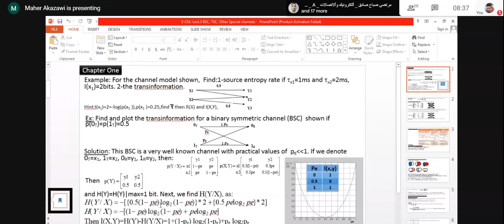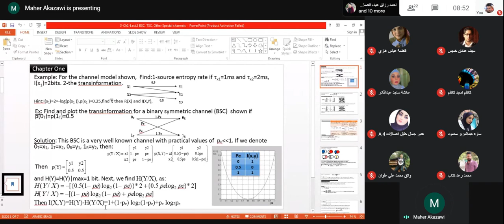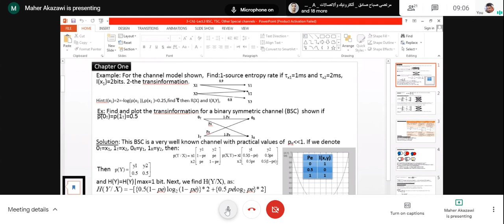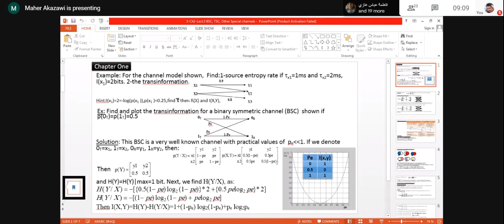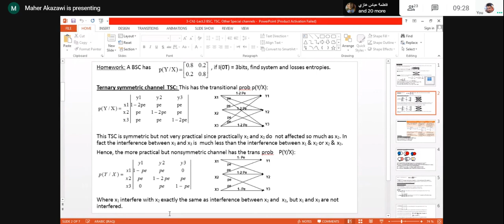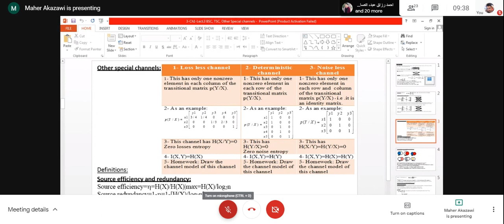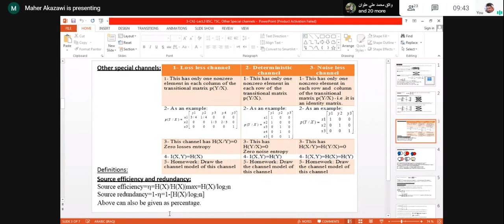Information Theory 5